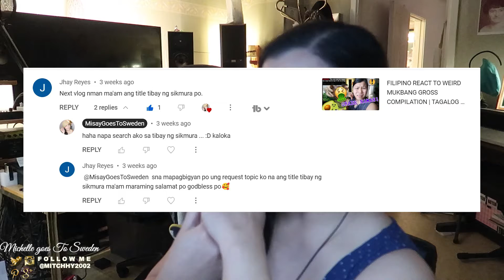TIBAY NG SIKMURA FUNNY REACTION | WALANG PATAWAD SA SEMENTO AT IPIS | PINAY in 🇸🇪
FILIPINO Honest Reaction sa TIBAY NG SIKMURA Videos! Reaction day today kaya naman sabay sabay tayo mamangha, ma-gulantang at mag react! BEWARE kung ayaw mo ng mga ganitong video, marami pa namn akong ibang video na pwede nyo panoorin hahahaha so ano na! Tara nood na!

Amazon wish list